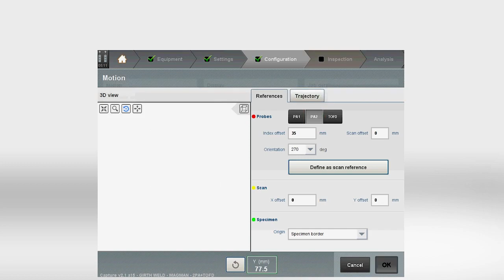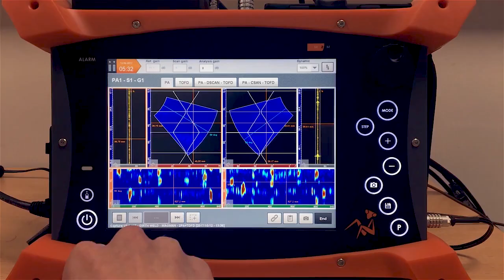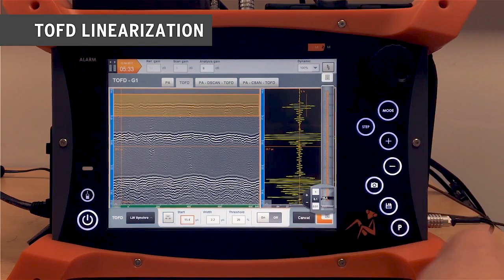Weld inspection 2PA + TOFD using flaw detector MANTIS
This video shows a weld inspection of a 25 mm thickness steel pipe using flaw detector MANTIS and 2 phased-array probes (5 MHz - linear), 2 TOFD probes ( 5MHz) and a weld scanner.

For this type of application, MANTIS offers multi-group configuration and fast TCG calibration tools.